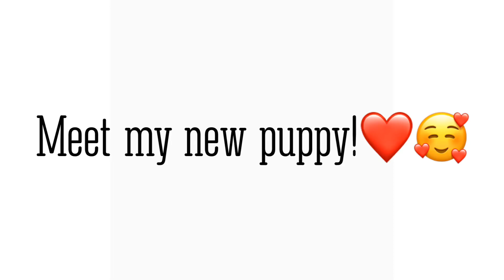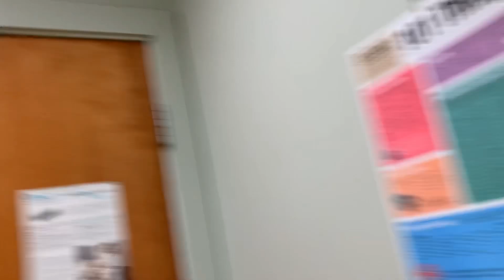Meet my new puppy+ puppy first time at a vet ( He did a good job)